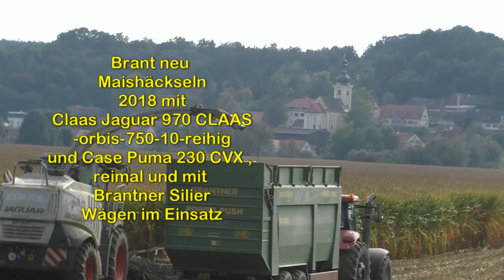Brant neu Maishäckseln 2018 mit Claas Jaguar 970 CLAAS orbis 750 10 reihig und Case Puma 230 CVX ,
Brant neu Maishäckseln 2018 mit Claas Jaguar 970 CLAAS -orbis-750-10-reihig und Case Puma 230 CVX , 3.Stück l und mit Brantner Silier Wägen im Einsatz